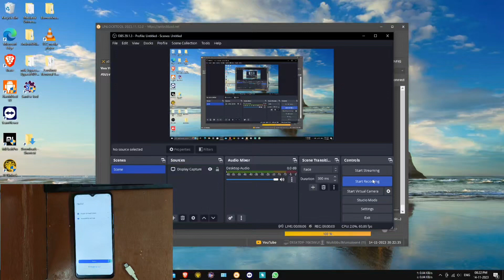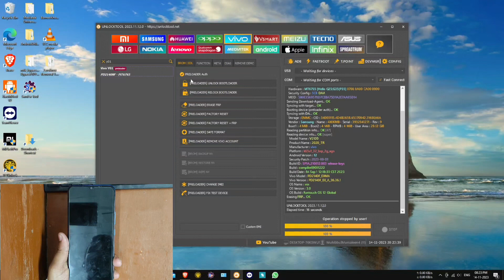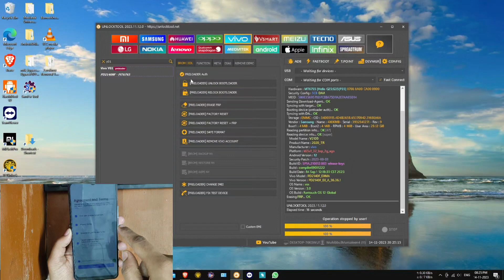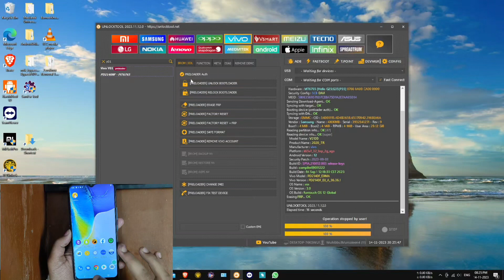VIVO Y01 FRP BYPASS UNLOCK TOOL 2024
📌Paid Work

📌UPI- madrishav@ybl